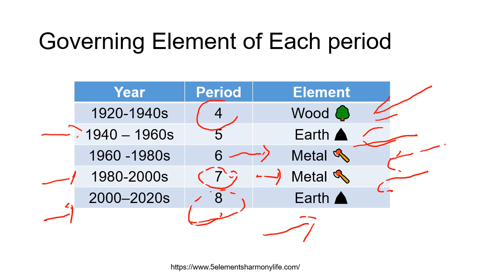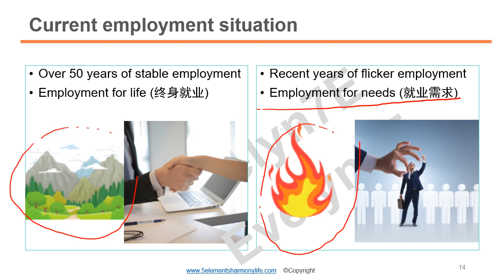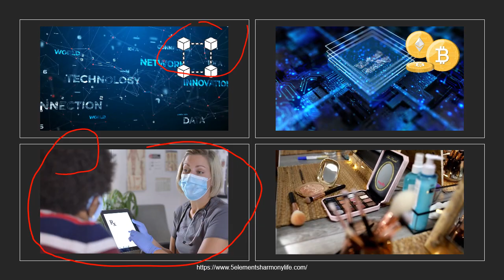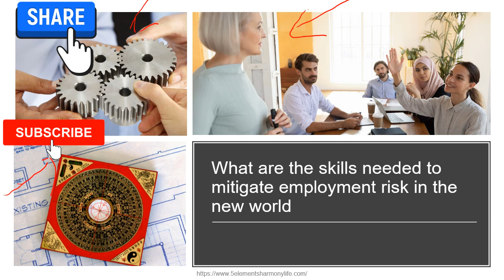How does Period 9 energy impact the world in the next 20 years?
Do you realize we are transitioning into the new era from stable earth mountain to flickering fire period.  Every 20 years there will be a major shift of earth energy due to the conjunction of the 2 biggest planets align to earth.  The major shift will take a few years to complete,  the current transition start in year 2020 with covid 19 start to surface and will end in 2024 where we will officially in new era.  The transition period is always  chaotic as shown in the world history of major event which impact human kind.  We will look into how does the transition impact the future of employment in this video.

Time stamp
Introduction 0:00
Solar system and great conjunction 0:58
What cause the world transition from astrology perspective? 1:43
Governing 5 element for each period 3:18
Major historical event happen during transition 3:47
Flickering fire period in next 20 years – 6:19
5 Element Period 8 transition to period 9 – 7:50
How does the change impact employment -  8:20
How does period 9 impact you and the industry – 8:50
Industry that will perform well in Period 9 – 8:54
What are the skill needed to mitigate the risk of employment in the new world – 9:18